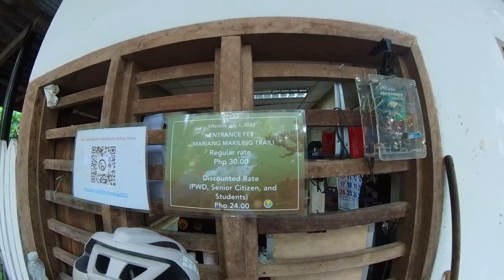FIRST AYA RIDE SA MT. MAKILING | JAMBOREE ROAD | PCAARRD | AGILA BASE | CALAUAN FOOD TRIP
FIRST AYA RIDE SA MT. MAKILING | PCAARRD | AGILA BASE

Maraming salamat mga brader sa pagpapaunlak sa aking first aya ride.
Nakakataba ng puso ang inyong supporta.
ISA KAYONG ALAMAT!!!

What to expect sa gantong routa
📍 Puro ahon pag pasok nyo sa Munisipyo ng Los Baños
📍 Lusong pa UPLB from BSP
📍 May registration fee Paakyat ng Agila Base - P30
📍 Klelangan mag iwan ng ID sa guard

Pwedeng pwede to sa Newbie dahil hindi naman ganong katarik ung mga ahon dito at may mga recovery.
MAG IINGAT KAYO BRADER SA LUSONG AT MADULAS ANG KALSADA SA LOOB NG MT. MAKILING

Moving Time: 5:05 mins
Ave Speed: 12.9 kms
Strava:
I am Happy